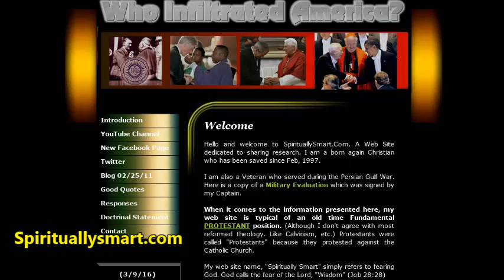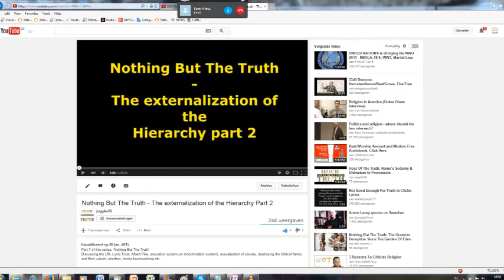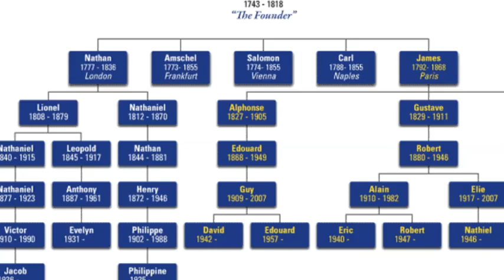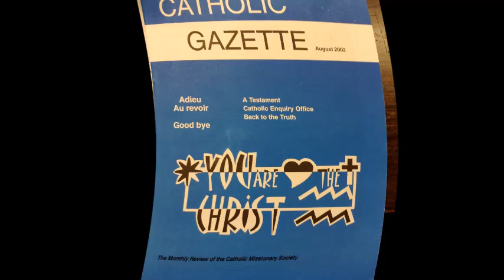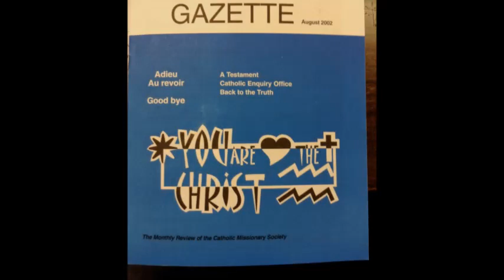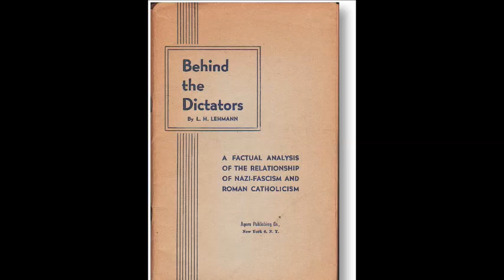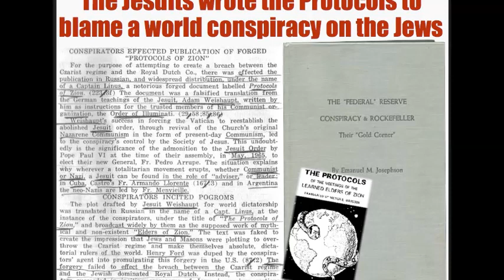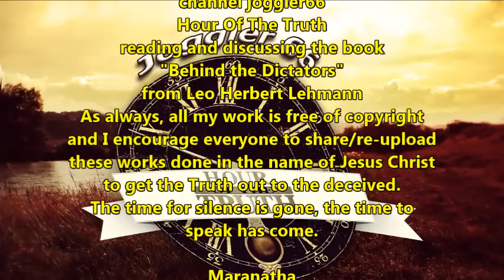THE JESUITS AND THE PROTOCOLS OF ZION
Chapter 2 of 'Behind the Dictators'
I am sick of the lies and jesuit "it's the JEWS"  propaganda in the commentsection of this video.
Today is the 17th of march 2018 and the next to write an ignorant comment like that is responsible for me to close the comment section alltogether on this video.
Comments spreading Jesuit Propaganda of "the Jesuits are crypto jews/marrano jews" LIE will be deleted promptly.

Comments spreading Jesuit Propaganda of "the JEWS did it" LIE will be deleted promptly.
Offensive/insulting comments of any kind will be deleted and the author banned from the channel. This channel adheres to biblical moral standards and requires the same from commentators to the videos that are published on this channel. Videolinks containing false teaching will be deleted.